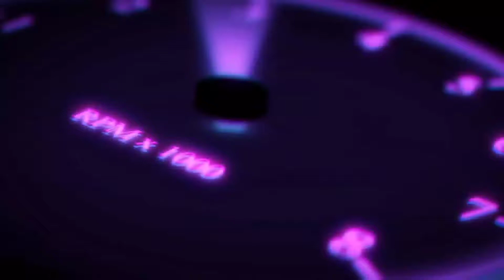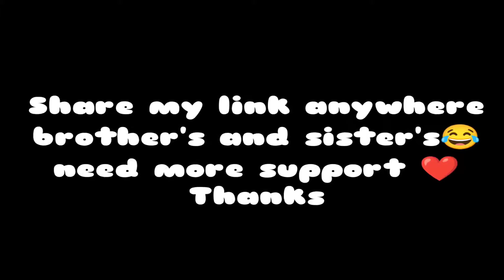I know you So well🥺, Shiloh dynasty! PUBGM MONTAGE! ||Please support the channel ❤️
as titled

turn notifications on if you like
PUBG contents